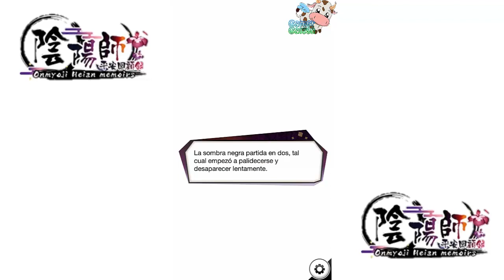Onmyoji Heian memoirs - español - abe no seimei - Capítulos 19 y 20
Y con estos últimos capítulos ya terminamos la ruta de abe no seimei pinpollins 😊, echare de menos al maestro e.e y la sensación de ser timada me perseguirá por siempre u.u . Aun con el desengaño que me e llevado con la imagen de final de ruta e de decir que me a gustado mucho ver la evolución de seimei y su aspecto real de youko. Como dice la protagonista y tiene toda la razón del mundo “es mono” y eso es completamente cierto e.e . Ya la siguiente ruta que vamos a ver juntos será la de yoshitaca e imagino que después chiaya así que espero me acompañéis en las que quedan hasta el final y ya me iréis comentando que os parece fermosisimos pinpollins 😊

Aquí os dejo la supuesta imagen de final de ruta que es la misma que vimos en el capítulo pasado e,e

Si os queréis descargar el juego os dejo aquí el enlace de la aplicación, recordaros que dentro de ella estará la de onmyoji aparte de otras hermosas historias por si queréis echarles un vistado.

◆陰陽師平安回顧録 Onmyoji Heian memoirs
¡Quiero ser más fuerte que nadie! En un mundo de paz amenazado por un fantasma ¡¿de quién acabarás enamorada……?!

Estamos en el período Heian. La protagonista que en vez de buscar ser femenina busca ser fuerte, en palacio la tratan como a una rara. Sin embargo, al encontrarse con el hombre del que hablan los rumores en palacio, ¡su destino empezará a cambiar enormemente!